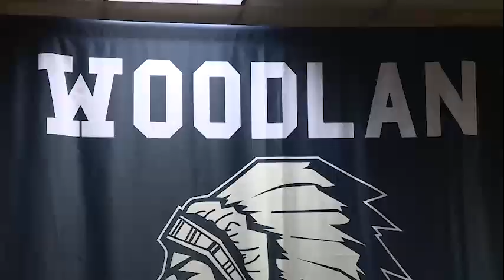Dylan Carvey full interview on signing with Saint Francis golf